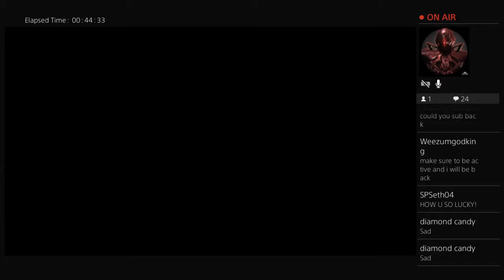ONE MORE WIN FOR GRAND SLAM!! GET HIPED GUYS